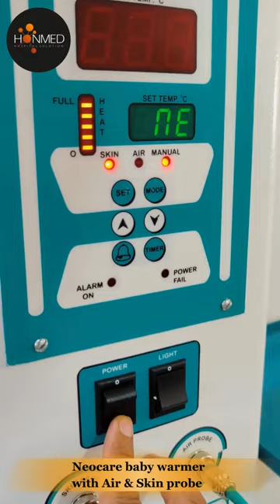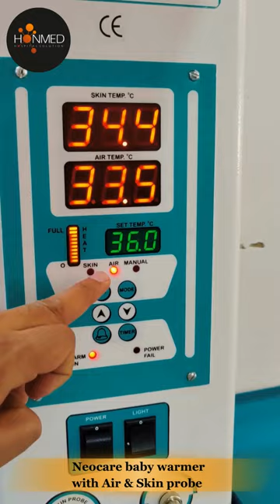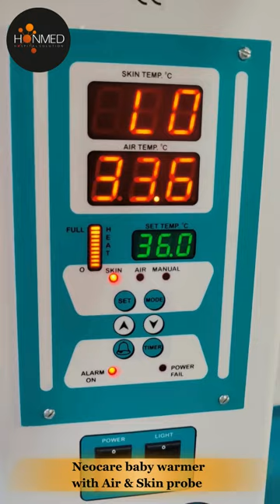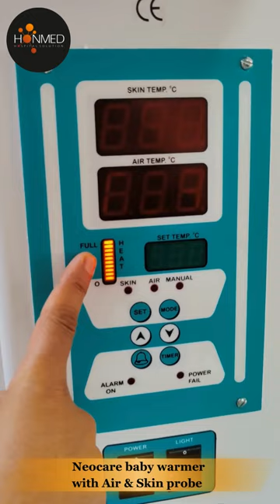Neocare Baby Warmer with Air & Skin Probe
Introduction:
Hello, everyone! Today, we're thrilled to showcase the Neocare Baby Warmer with Air & Skin Probe – a cutting-edge solution designed to provide optimal care for newborns in nursery, labor, and delivery suites. Join us as we explore its key specifications and innovative features, ensuring a warm and secure environment for the tiniest members of our community. Let's dive in!

Short Specification Overview:
At the heart of the Neocare Baby Warmer is a baby cradle attached with a dual probe system, monitoring both skin and air temperatures. With servo control, air control, and manual modes, this German-engineered radiant warmer ensures precise and efficient treatment for newborns. Let's delve deeper into its features.

Product Description:
Neocare Radiant Warmers are a beacon of innovation, designed to combat extreme heat loss in newborns. The Microprocessor-based controller, loaded with unique features, supports the specific needs of these special patients, providing quick and effective treatment. Let's explore the salient features that set Neocare apart.

Salient Features:

1. Easy to Use:
Embracing technology, Neocare keeps the warmer simple and user-friendly with one-touch controls for seamless operation.

2. Focused Heating:
The German Make Ceramic Heater, with a reflector, efficiently provides even heat distribution across the cradle, ensuring the baby receives focused warmth.

3. Servo Control Mode:
Maintaining a constant skin temperature with the servo control mode offers a 'thermoneutral' environment, minimizing calorie needs and reducing the risks of cold stress or overheating.

4. Air Control Mode:
Ensuring constant cradle temperature, the air control mode acts as a thermostat watchdog, preventing overheating even in servo mode.

5. Manual Mode:
The manual mode keeps the warmer 'baby ready' without alarms, providing controlled warming to restore the baby's temperature drop post-delivery.

Product Features:

Easy Access and Acrylic Baby Tray:
Designed for convenience, the warmer allows easy access from all sides with thick acrylic collapsible side panels and features a baby tray with head-up/down facility and foam mattress.

Provision for X-Ray and Under Surface Phototherapy:
Versatility is key with provision for positioning X-ray cassettes and an under-surface phototherapy slot.

Swiveling Warming Source:
Enhancing functionality, the swiveling warming source allows for X-ray procedures with ease.

Uniform Temperature and Safety Grill:
The S.S. reflector with a safety grill achieves uniform temperature and easy cleaning without electrical shock hazards.

Comprehensive Setup:
With an instrument tray, pole for infusion pump, I.V. stand, and an examination lamp for accurate color assessment, Neocare ensures a complete and efficient setup.

Mobility and Durability:
Mounted on castors for easy mobility, the M.S. fabrication with powder-coated paint ensures durability and longevity.

Neocare Baby Warmer is not just a piece of equipment; it's a promise of precision, care, and a warm welcome for the newest members of our world. Let's nurture new life together with Neocare! 🍼💙